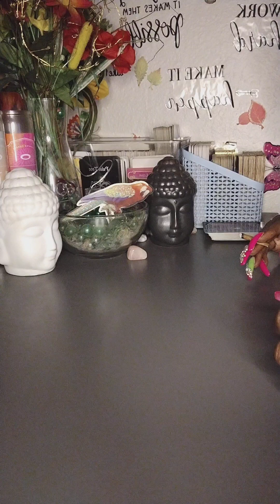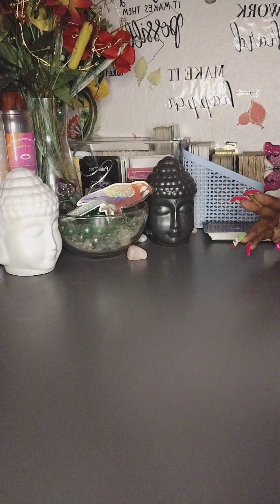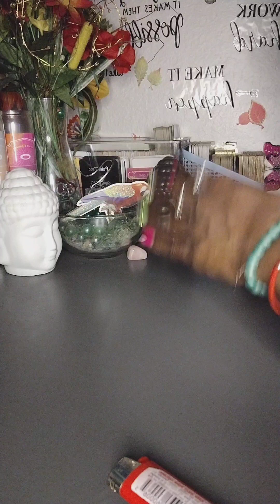Pt1✨The Enemy Does Not Want This Message To Reach You...You Are Chosen To End This Bloodline Curse